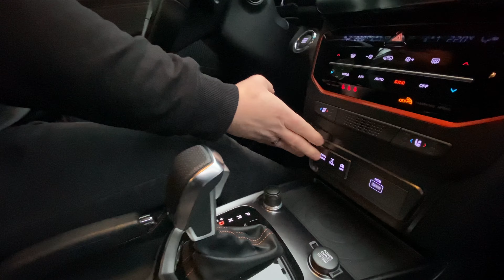Vitara i Tivoli - test napędów 4x4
Co ma lepszy napęd na cztery koła?
Suzuki Vitara czy SsangYong Tivoli?
Sprawdziliśmy, a Wy możecie sprawdzić nasze ceny na te modele:
Vitara: